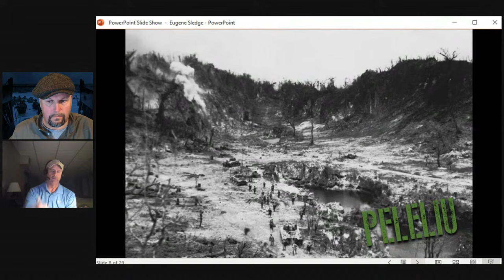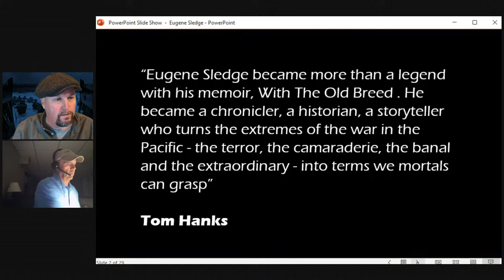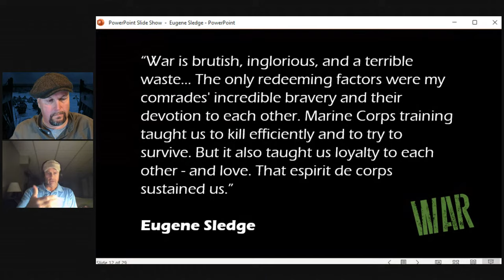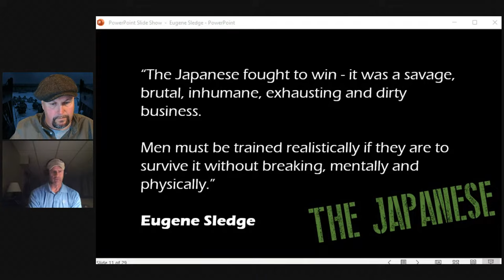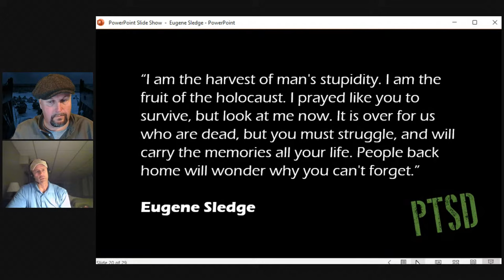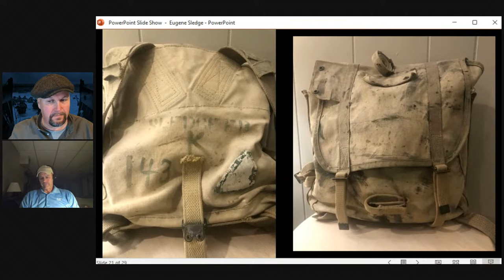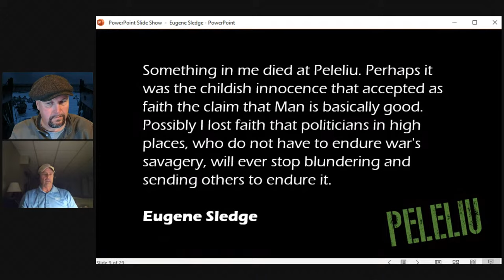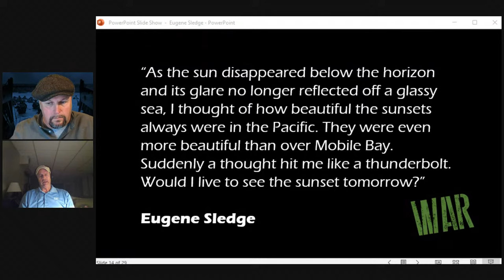With the Old Breed - Eugene Sledge, the Man, the Book and the Legacy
A special show with the son of Eugene Sledge
With Henry Sledge
More WW2TV content about New Guinea and the Solomon Islands

If you liked this video please consider leaving us a thank you donation. To the right of the up and down thumbs and share button is the heart shaped Thanks button - it helps us to keep on producing content.

"Eugene Sledge became more than a legend with his memoir, With The Old Breed . He became a chronicler, a historian, a storyteller who turns the extremes of the war in the Pacific - the terror, the camaraderie, the banal and the extraordinary - into terms we mortals can grasp " Tom Hanks

With the Old Breed: The World War Two Pacific Classic by Eugene B Sledge